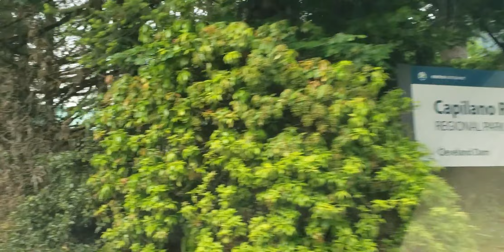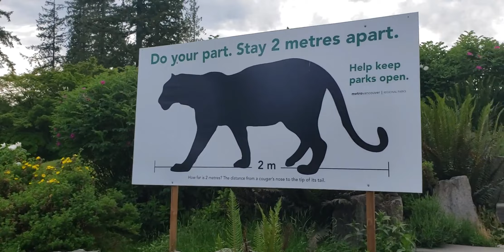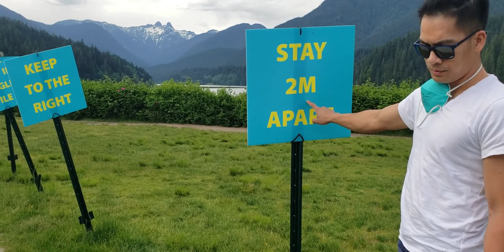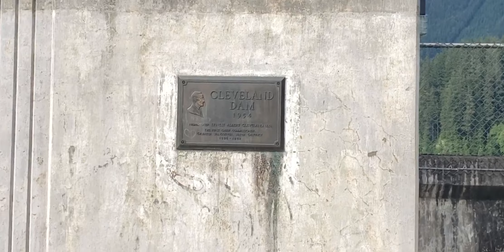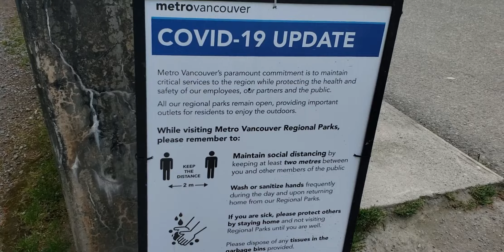CLEVELAND DAM | CAPILANO RIVER REGIONAL PARK | TRAVEL VLOG 01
Cleveland Dam in North Vancouver, BC Canada. Capilano River Regional Park.
After three months of being at home due to Covid19, restrictions were lift.
Parks are now open and we can visit some places.

SuperHello Family videos is just for fun.  Collection of videos for the whole family.

Family is my priority  and I pursue to spend quality time with them. Giving you happy feeling through smiles and laughs. Laugh like a child!!!

and it will inspire me to do more. THANK YOU.